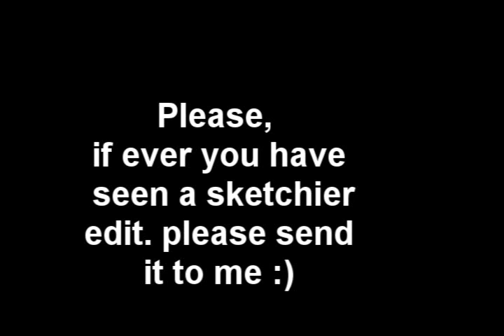Tesing out my new deck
i got a new deck 'enjoi ltd edition panda' and made a sketchy as edit. btw u wont believe how i got my deck.